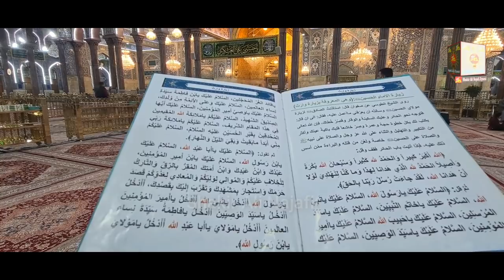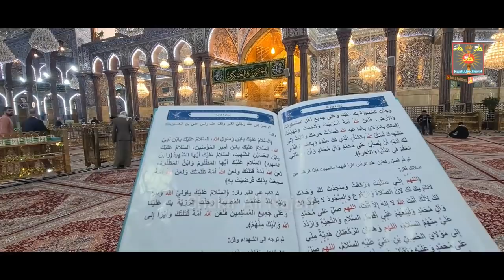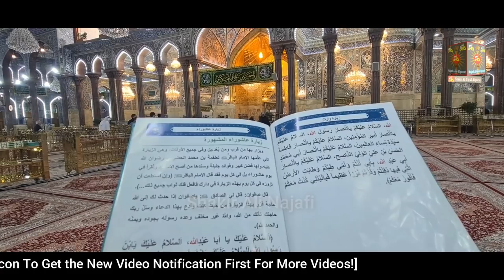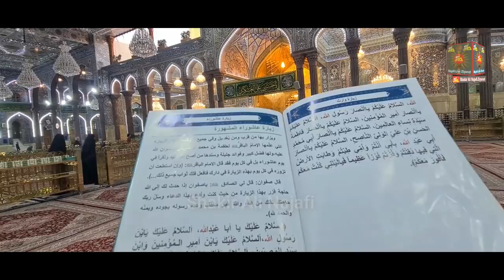Karbala Me Subha Ka Khubsurat Manzar | Beautiful Morning in Karbala Iraq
》》》》》》☆Warning☆《《《《《《